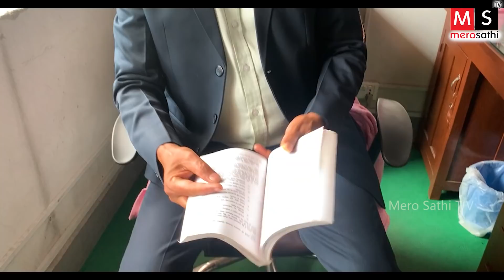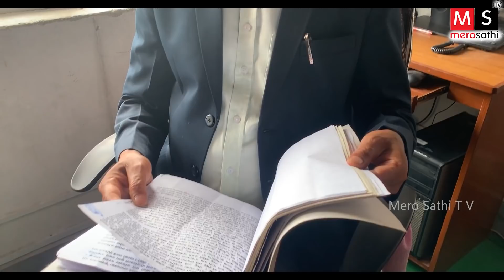पलको फाईल पुग्यो उच्च अदालत ! पलशाहको फाइलमा के छ? पलको यस्तो माग निवेदनमा Paul Shah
Presenter :  Suresh Sunar
Camera :- Kiran Jalari

 For more videos Please visit:
   सुचना विभाग : 2141/077–78